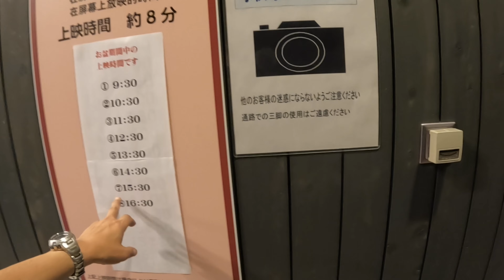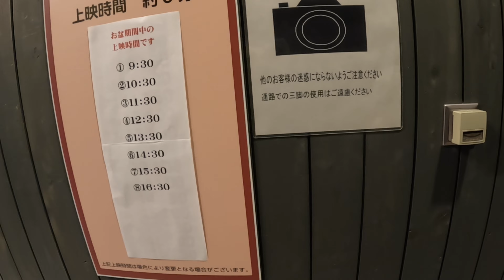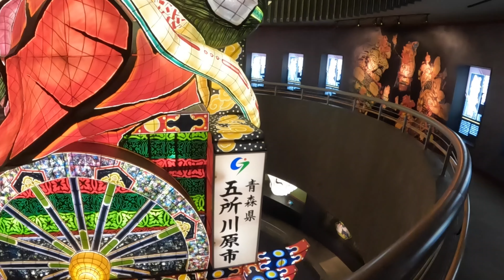2023夏 青森津軽の旅 #１１ 青森弘前地方ねぷた 青森はねぶた 弘前地方はねぷた 美しい山車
アラ還道産子凸凹夫婦が、道の駅・温泉をキャンピングカーZIL520で、車中泊しながら旅をしています。2023夏　青森津軽の旅　#１１　青森弘前地方ねぷた　青森はねぶた　弘前地方はねぷた　美しい山車